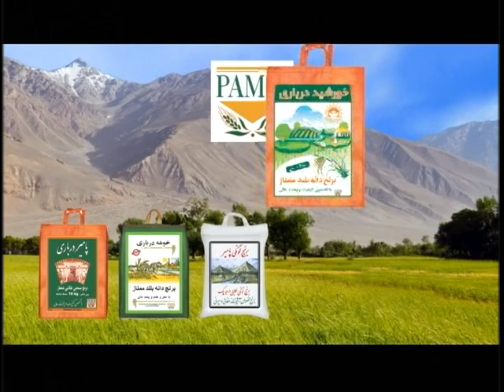Afghanistan/Mohammad Gul Mohmand 1 of 2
The life of Mohammad Gul Mohmand and his effect on current situation of Afghanistan.